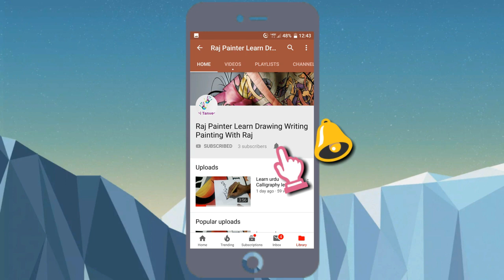Learn urdu Calligraphy Lesson 3 How to Write Neat Hand Writing HandWriting Is like print